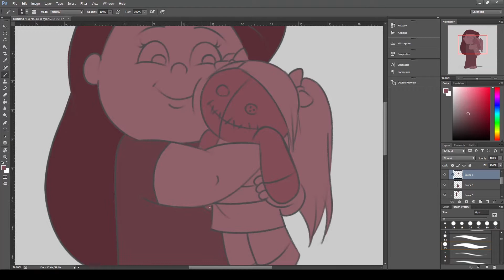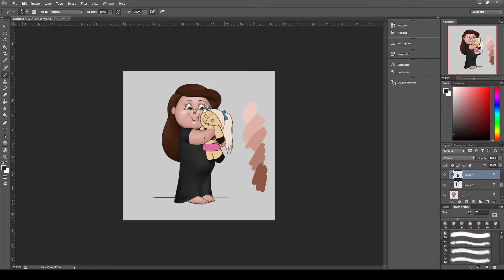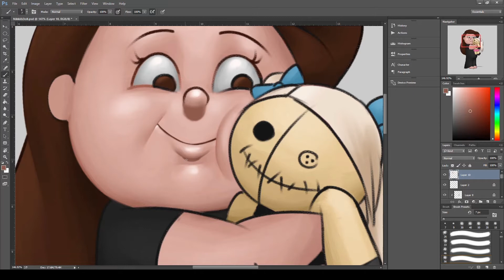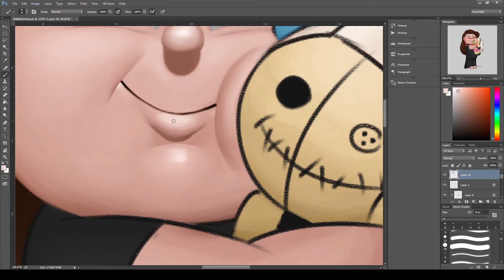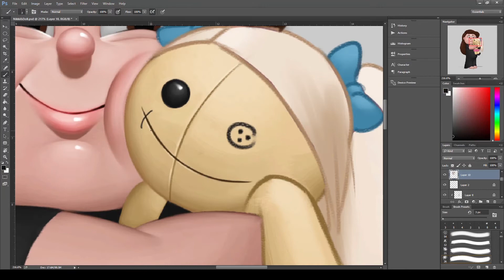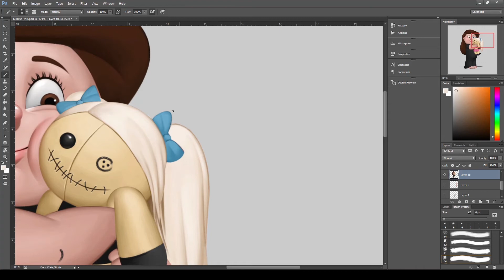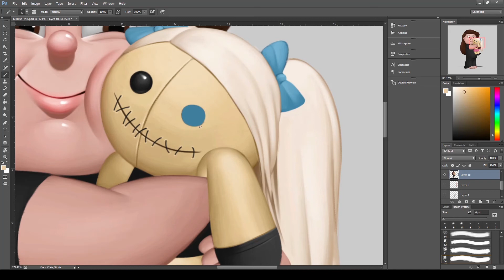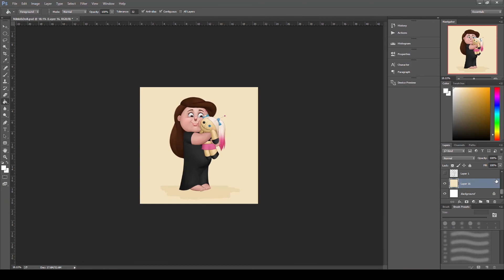Nikki Cross & Alexa Bliss SPEEDPAINT | Sebastiene Art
Hi guys! Here's a time-lapse drawing of Nikki Cross and Alexa Bliss. I just wanted them to look as cute as possible together! 😍

For more Nikki Cross and Alexa Bliss fanart/comic strips, head on over to my Instagram